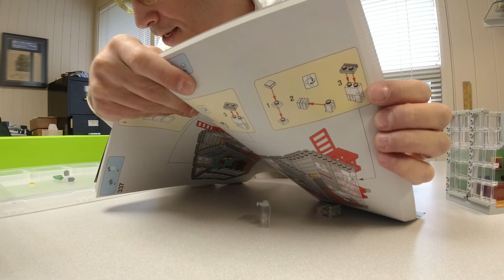LEGO: Daily Bugle (Part 10)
00:00 Introduction
01:26 What's Been Built So Far
04:03 Start Building
01:04:24 Today's Final Build